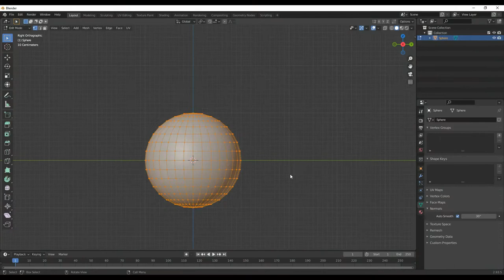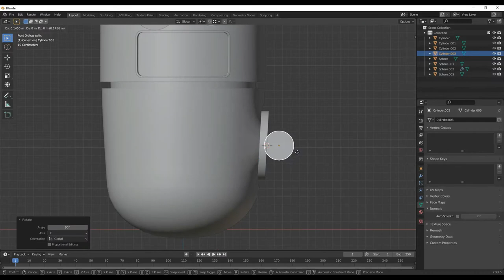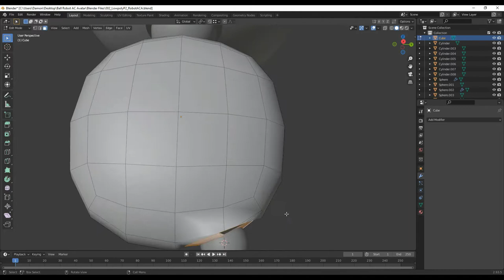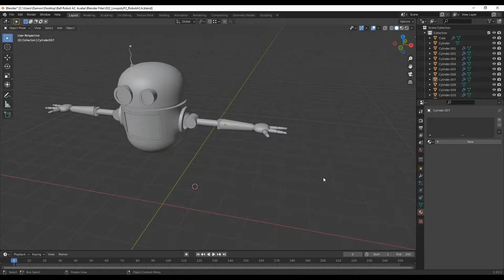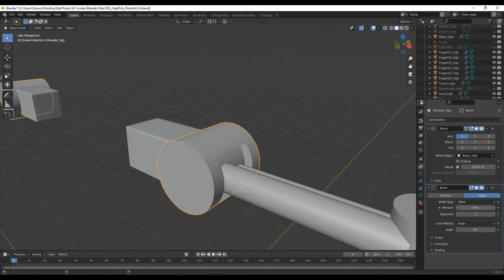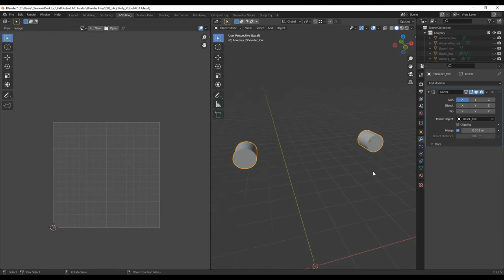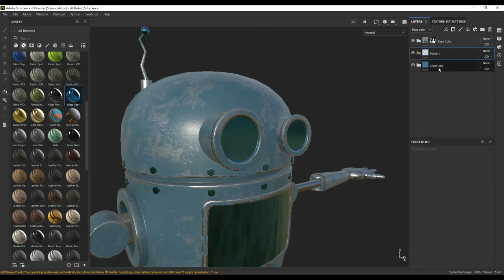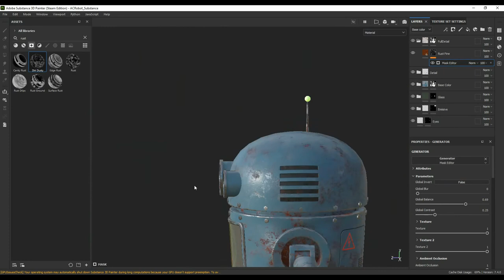3D Modeling Junk Robot - Blender 2.9 & Substance 3D Painter Timelapse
Blender 2.9 Modeling Timelapse & Substance Painter Texturing Timelapse
In this Video I show you my 3D modeling process for Modeling , UV unwrapping and Texturing a Junk Robot using Blender and Substance Painter.

Junk Junior model number 370 a discontinued helper bot that uses the screen in the front of its body to communicate :)

Programs Used:
Modeling - Blender

✨✨VIDEO CHAPTERS✨✨
0:00 - Intro
0:05 -  Low Poly Modeling
06:35 - High Poly Modeling
07:50 - UV Unwrapping
09:52 - Baking High Poly
10:10 - Texturing
12:50 - Final Render